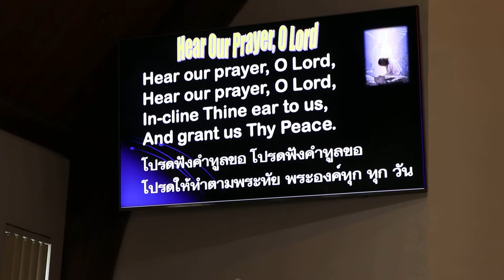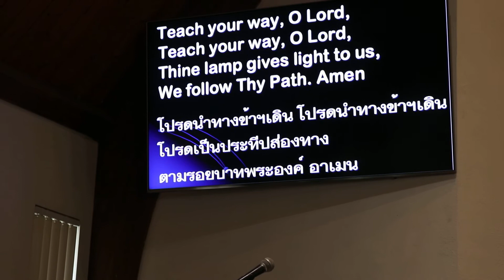9201 FTPC-USA 1-20-2019(4)